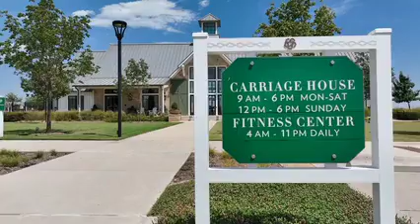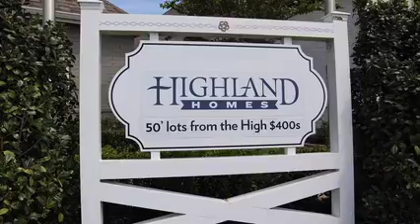lisa johnson juden aubrey tx 240p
Sandbrock Ranch in Aubrey Texas